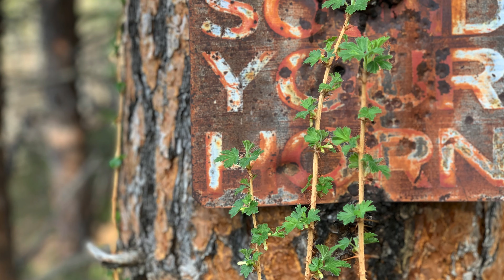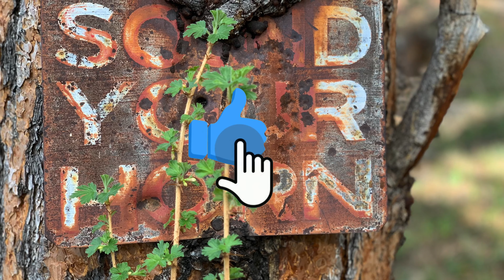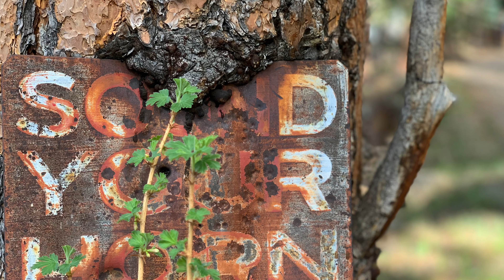4K Pine Tree on Casper Mountain w/ Music Rusty Old Sign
4K Pine Tree on Casper Mountain w/ Rusty Old Sign & Music: Check out the Casper Mountain Playlist

✅ My Recommended Gear & Supplies

100 Parks 5000 Ideas:

National Parks of the West (Full-Color Travel Guide):

Hiking Boots:

Snow Jackets:

Camping Gear:

✅ My Top Recommended Videos –

Pine Trees and Snow on Casper Mountain

✅ Recommended Channel -